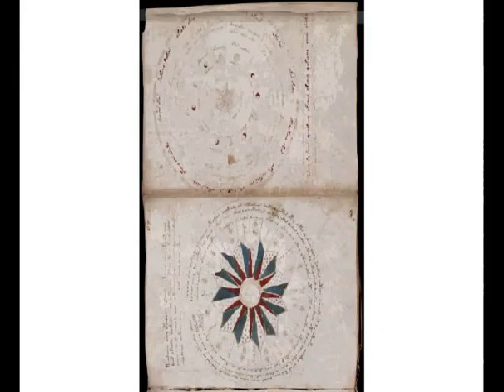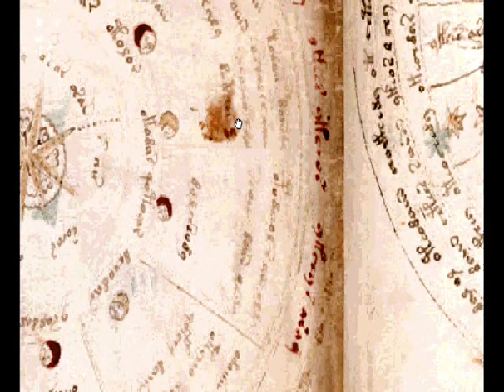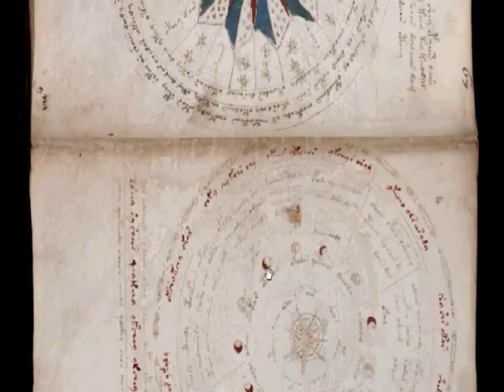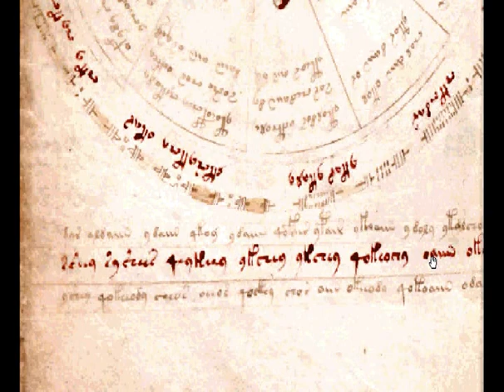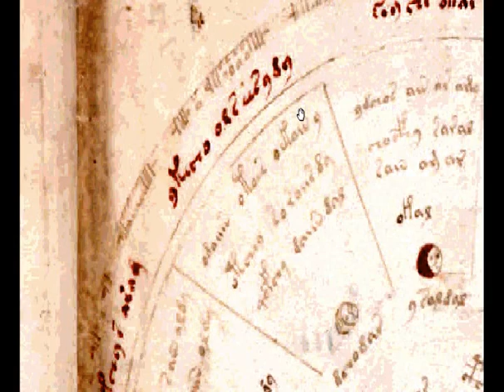Voynich Manuscript Made Easy! #2, Page 67r